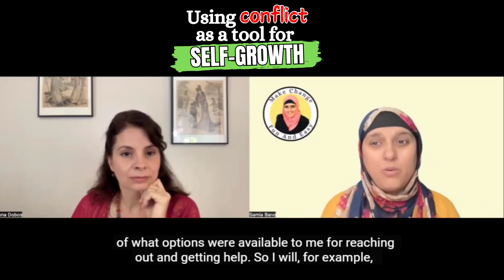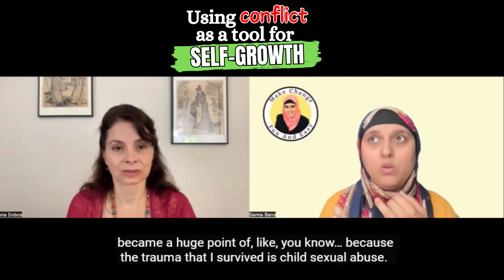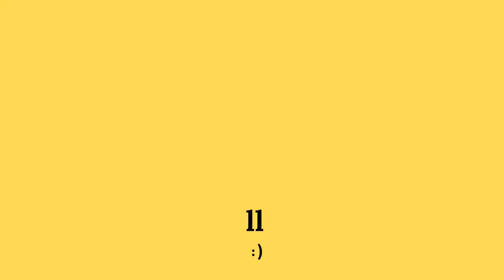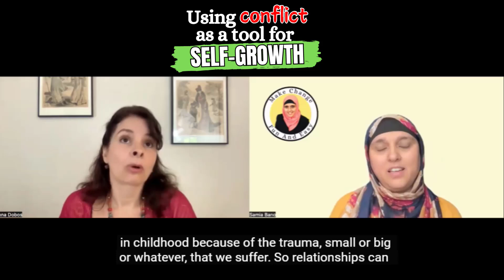Using Conflict As A Tool for Self-Growth. With Anna Dobos & Samia Bano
Learning to dealwithconflict in a healthy way, especially if you've suffered trauma, is crucial to creating relationships that are funandeasy!

Listen now to this interview with, Anna Dobos, Author, Relationship &
and learn how to use conflict as a tool for selfhealing, selfgrowth, and creating the most healthyrelationships.